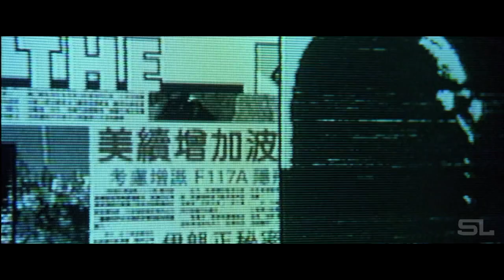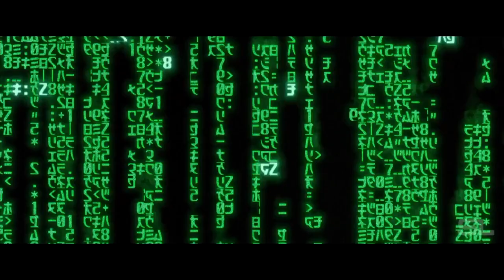The Matrix 4 2021 New#2 Official Trailer